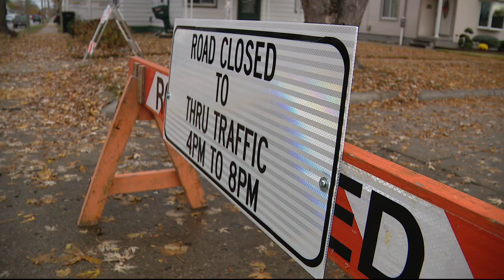Cockroach problem on Wyandotte street causes Halloween cancellation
The move was made out of an abundance of caution, with the sidewalks closed as of 4 p.m. The concern is that the cockroaches would get on the children's costumes or inside their pillowcases or candy baskets - and hitch a ride.